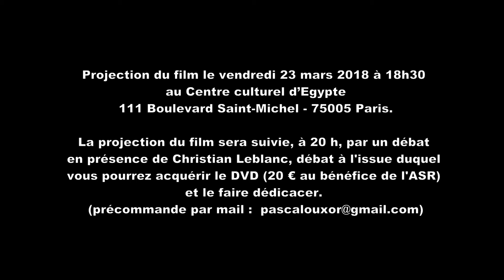Bande annonce - Malqatta, l’histoire d’une maison.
L'histoire de la maison de fouilles de la Mission Archéologique Française de Thèbes-Ouest (MAFTO) à Malqatta

Christian Leblanc qui dirige la MAFTO depuis 1983 nous présente la "base stratégique" de la mission : la maison de Malqatta. Située en plein désert, cossue et douce, elle élève ses façades beiges, dans une oasis de paix et de verdure. Bâtie dans les années 70 par Barry Kemp, un égyptologue anglais, pour y abriter ses travaux et ceux de son collègue australien David O'Connor, elle fut abandonnée en 1977. Quelques années plus tard, grâce à Mme Germaine Ford de Maria - mécène de la mission de la Vallée des Reines dirigée alors par Christiane Desroches-Noblecourt -, son histoire pourra continuer à s'écrire.

Reprise en 1984, avec l'accord du Service des Antiquités, la maison de briques de terre crue, restaurée et transformée sur les plans de Jean Lauffray, devient ainsi, en quelques mois, une imposante "base de vie". La grande égyptologue y vivra, en "maîtresse de maison", pendant neuf années.

Christian Leblanc, désormais maître des lieux, nous en retrace l'histoire, nous en ouvre toutes les portes, et revient bien sûr sur son emplacement chargé d'histoire : les ruines de l'ancien palais d'Amenhotep III, près de son lac artificiel, le Birket Habou.

Ainsi par la magie de ses récits, l'auteur de "La Mémoire de Thèbes" mêle les vies d'Amenhotep III et de sa famille, celles des petites sœurs du couvent copte qui est tout proche, et celles de ceux qui ont vécu dans la maison et l'ont marquée de leur empreinte, …

Filmée avec passion par Pascal Pelletier, c'est, bel et bien, une formidable page de l'histoire de l'égyptologie "à la française" que nous vous invitons à visionner !